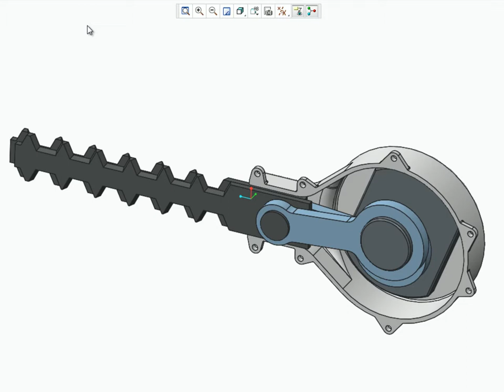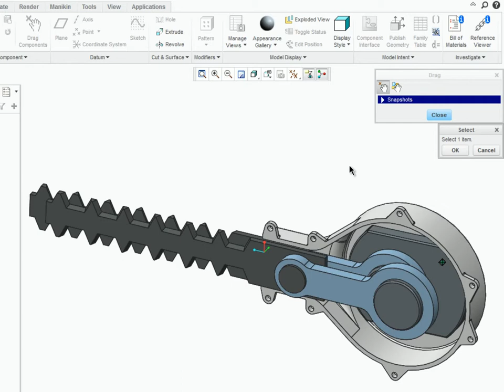PTC Creo Demo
Red Ember produced more than 150 training videos that were ultimately packaged with their newly released CAD software, Creo Parametric. Red Ember coordinated video editing and voice overs to successfully produce the series on a tight schedule.